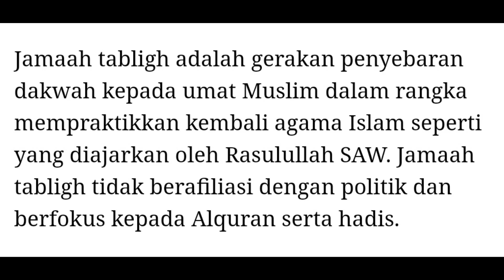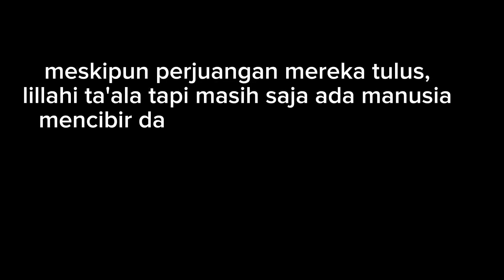JAMAAH TABLIGH SES∆T MENURUT ORANG INI %©®™